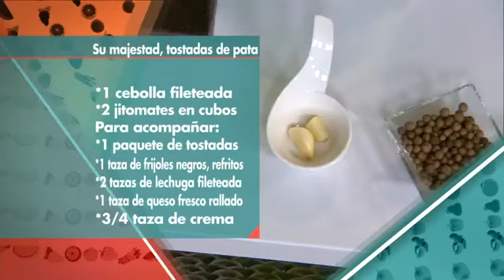Su majestad, tostadas de pata por Mariano Sandoval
Su majestad, tostadas de pata por Mariano Sandoval, esta y muchas recetas más, las puedes encontrar